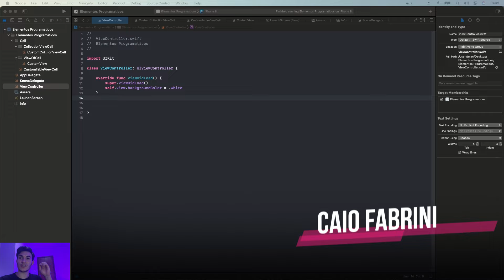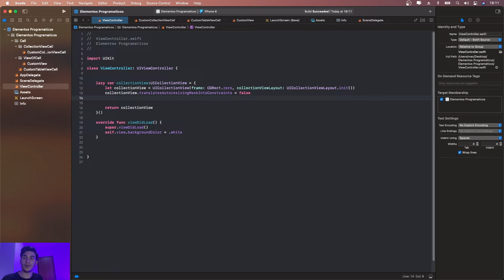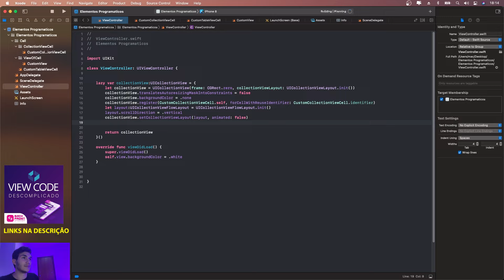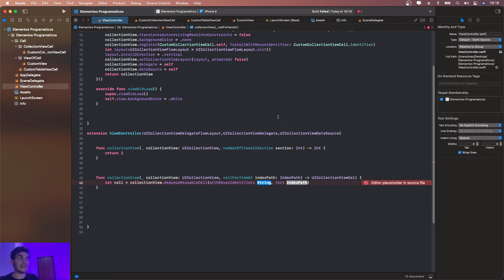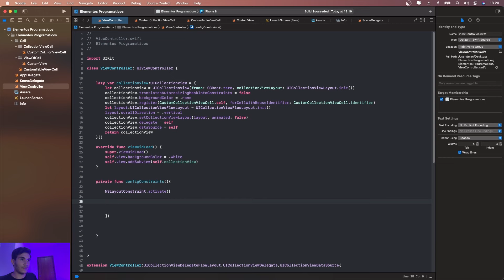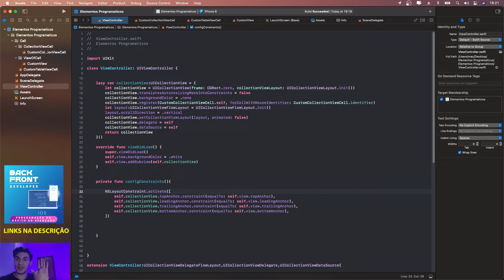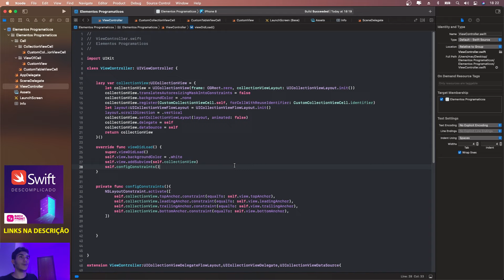Como criar UICOLLECTIONVIEW com VIEWCODE